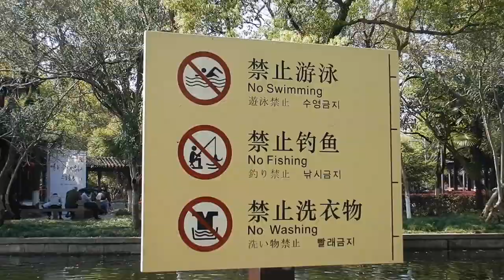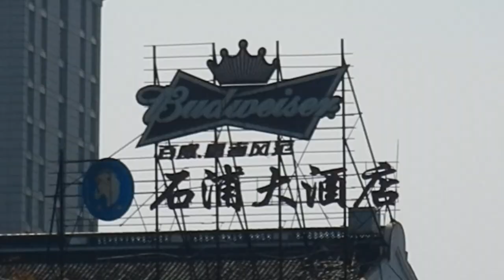Walking around Moon Lake | Ningbo, China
Hi travellers,
Looking for something free to do while in China?  Enjoy a park in the CBD.  This is one of the larger parks in Ningbo.

This video was filmed well before any outbreak.  I'm inside catching up on the backlog and will continue to put out videos as part of inside living.

One weekend with nice weather we went into the city to walk around, and this really seemed to be the thing to do.  Look at all these people out enjoying the greenish space.  From young to old, nice weather brings us out.

You can book your next flight through this link with Expedia: